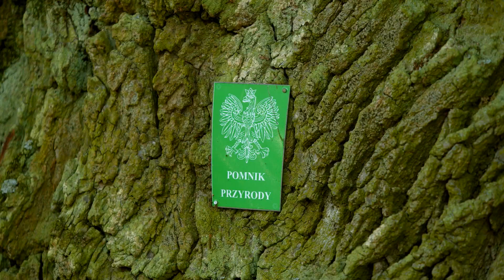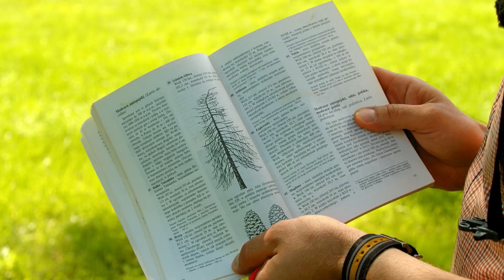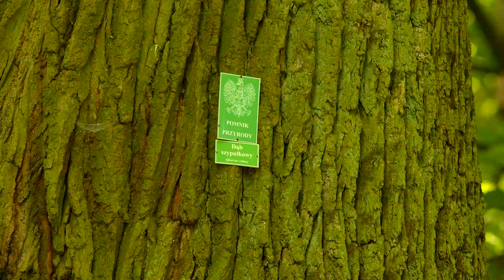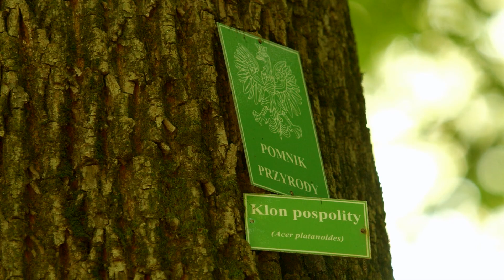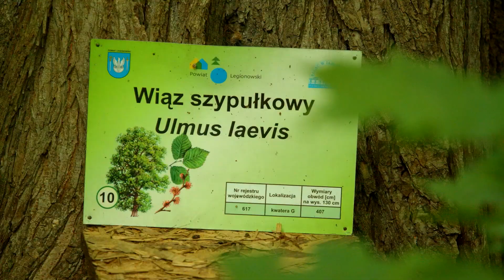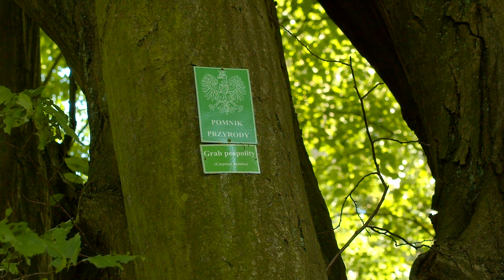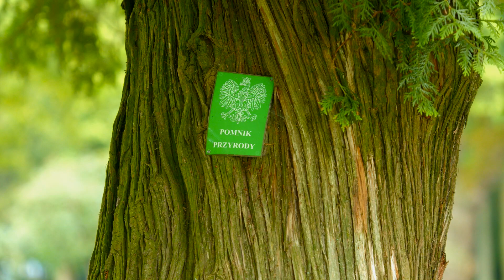Pozdrowienia z ... - „Pomyśl jak tu ładnie”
Pozdrowienia z... wirtualne pocztówki z powiatu legionowskiego.
„Pomyśl jak tu ładnie”.
Autor: Hubert Macioch.

O autorze:
Hubert Macioch – mąż, ojciec gromadki dzieci, ekolog, od ponad 20 lat zajmujący się zawodowo ochroną środowiska i ochroną przyrody, wędkarz, miłośnik lokalnych walorów przyrodniczych.